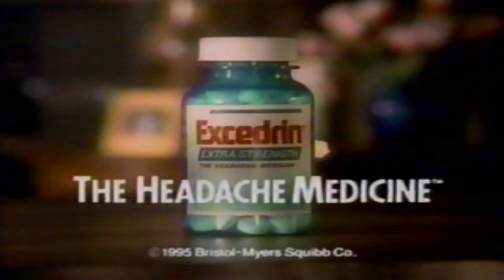Retro Excedrin Medication Commercial 1995 The Headache Medicine